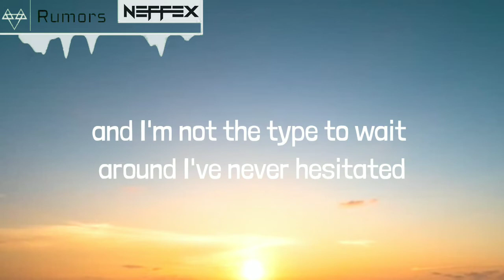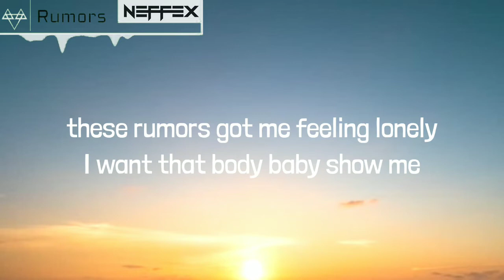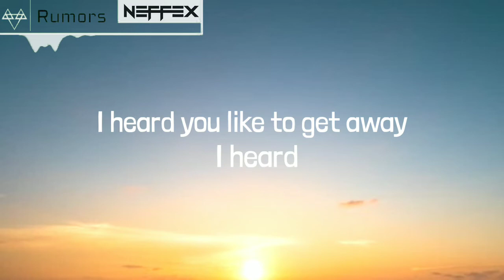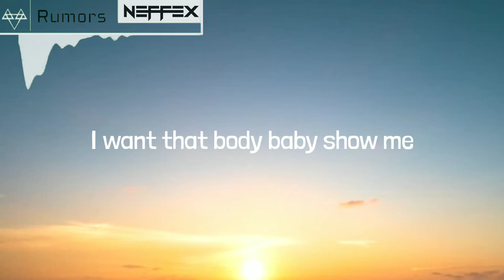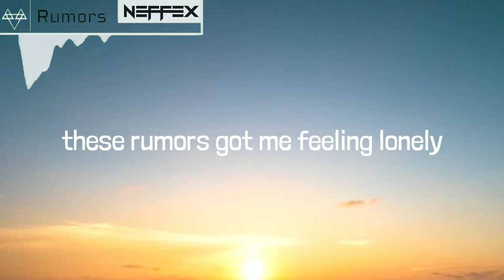NEFFEX - RUMORS💋 (LYRICS)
don't believe it till I see it so I want a demonstration
but shes got me captivated so the game I'm gunna play it yea

I heard you look good in a sundress
cuz all the guys want you tonight

she's stuck in my mind like a bad obsession. got bad intentions

Music for...
Gaming Music
Workout Music
Lifting Music
No Copyright
Running Music
Alternative
Indie
etc...